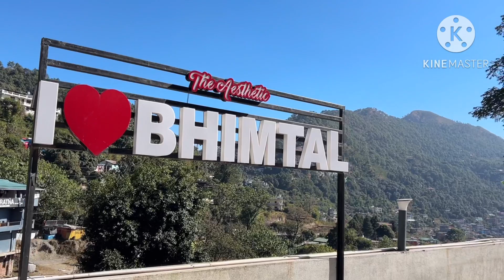Discover the Hidden Beauty of Uttarakhand: Sat Tal Vlog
पहाड़ों के बीच में बसा एक ख़ूबसूरत ताल | सात ताल || sat tal vlog Uttarakhand

Relete tag -

Daily vlogs
Hitesh Pandey Haldwani vlogger
Sat tal uttarakhand
about sattal
birds of sattal
boating sattal
how to reach sattal
kayaking at sattal
purnatal sattal
sattal
sattal 7 lakes
sattal all lakes
sattal bhimtal
sattal bird photography
sattal birding
sattal birds
sattal lake
sattal lake nainital
sattal nainital
sattal nainital uttarakhand
sattal uttarakhand
sattal vlog
sattal vlogs
story of sattal
things to do at sattal
things to do in sattal